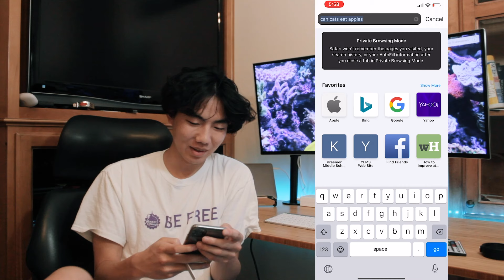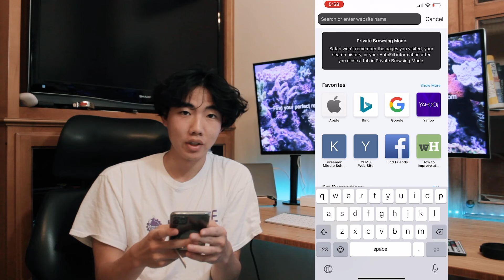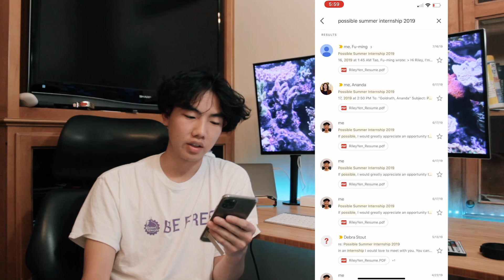How I Easily Landed 2 Summer Internships in High School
Take advantage of your summers and get yourself an internship! Watch the video all the way through to see how easy it is.